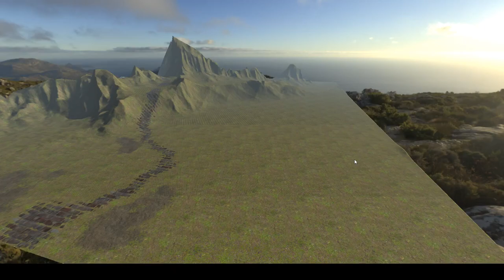Grass experiment (work-in-progress)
First steps adding grass to my terrain system for Godot Engine. There are some improvements to make and I plan to make it paintable.